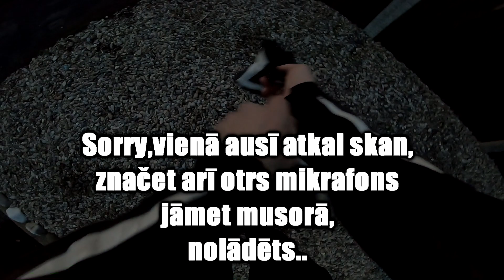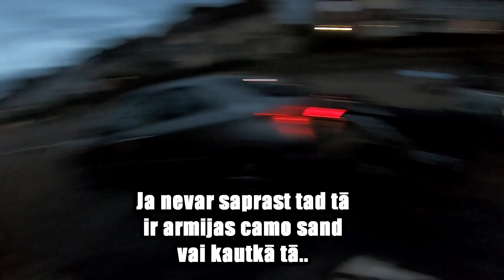PLASTI DIPS NEKAM NEDER😒 ! MOCIS JAUNĀ IZSKATĀ !😎